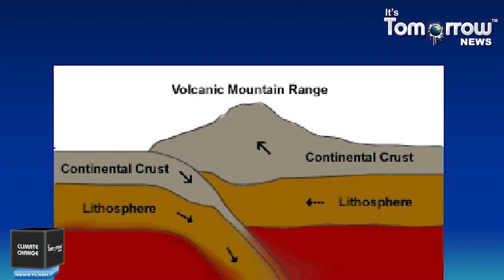Learning about the formation of Andes Mountain Range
The Andes, Andes Mountains or Andean Mountains are the longest continental mountain range in the world, forming a continuous highland along the western edge of South America.  The range is 6,999 km long, 200 to 700 km wide, and has an average height of about 4,000 m. The Andes extend from north to south through seven South American .